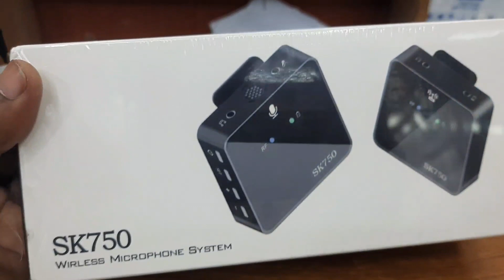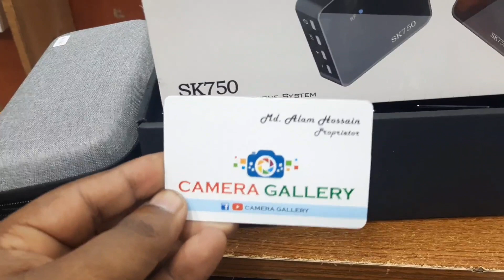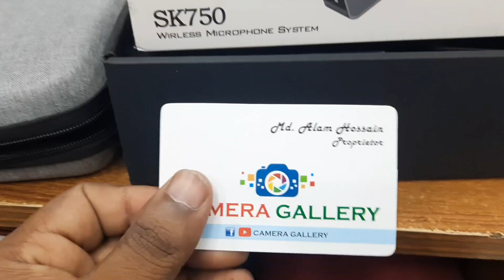কম দামে Wireless Microphone পাবেন ক্যামেরা গ্যালারীতে। Wireless Microphone Price in Bangladesh.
OSMAN GONI
PHONE:  IMO /Whatsapp
MN Trading
Shop#C21  Gate#8
New Super Market
Baitul Mukarram Mosjid Market Dhaka1000.

🚛 বাংলাদেশের যে কোন পান্ত থেকে কুরিয়ারের  মাধ্যমে আমাদের পন্য কিনতে পারেন।

👉স্কীনে দেওয়া নাম্বারে, ইমু/ওয়াটসএপ মাধ্যমে সরাসরি ভিডিও কলে কথা বলে পন্য গুলো কিনতে পারেন।

🚛১০০% নিশ্চিয়তার সাথে পন্য গুলো সারা বাংলাদেশে কুরিয়ার করা হয়।

📺আমাদের চ্যানেলের সব গুলো ভিডিও দেকতে
নিচে লিং দেওয়া হলো,